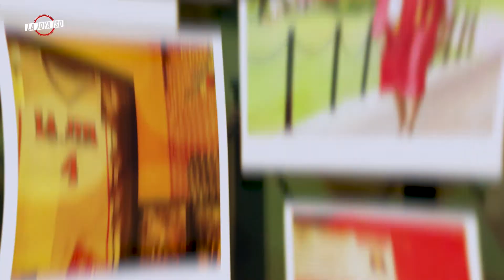La Joya ISD Alumni Profiles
Enjoy our newest episode of La Joya ISD Alumni Profiles! In this edition featuring Elva Hinojosa, a proud graduate of La Joya High School Class of 2012...